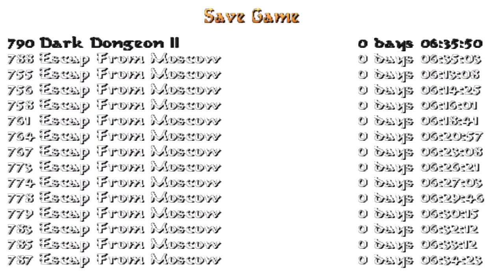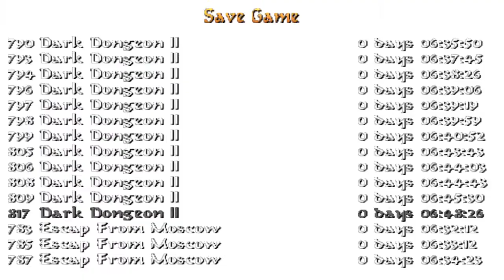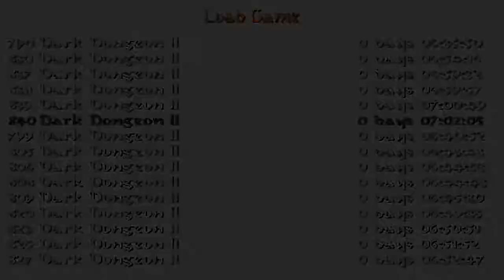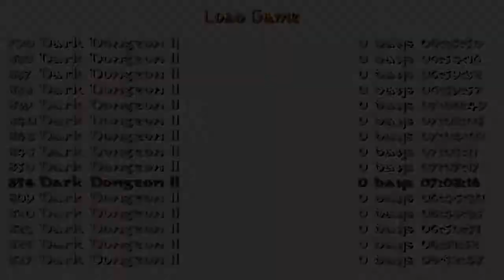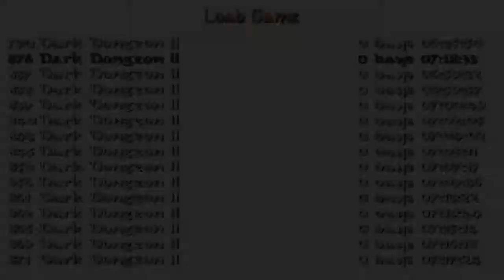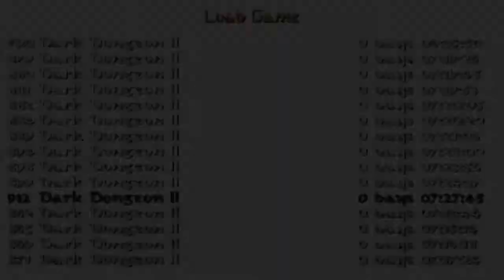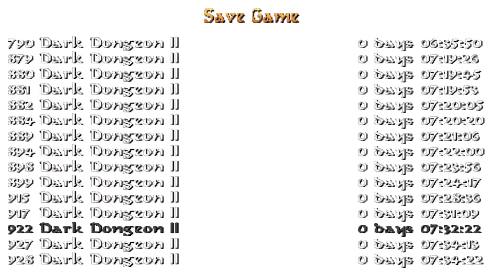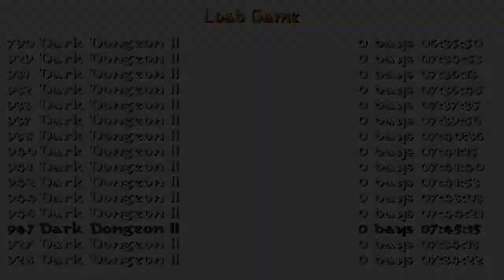Tomb Raider: Russia - Episode Two (Niveles autor). Nivel 11 (BONUS): Dark Dungeon II (1/1 y FINAL)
Este nivel de autor de Dnf Productions podéis descargarlo por el siguiente enlace: